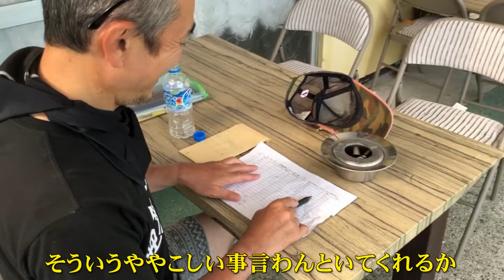20.9.12 下京爆釣連合Tournament Club第4戦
2020ｼﾘｰｽﾞ下京爆釣連合Tournament Club第4戦9月12日
優勝3本3,700g